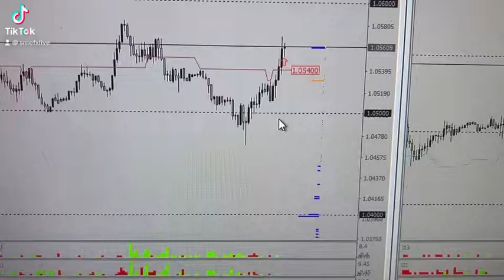22/06/2022 EURUSD update